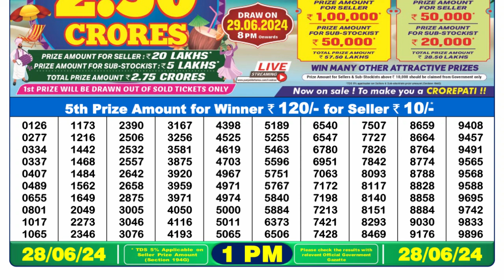Nagaland Lottery Sambad Live 1pm 28.06.24